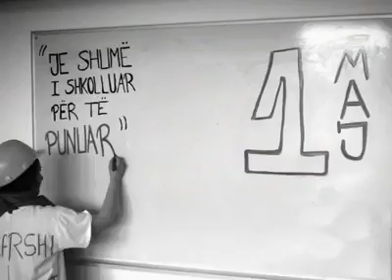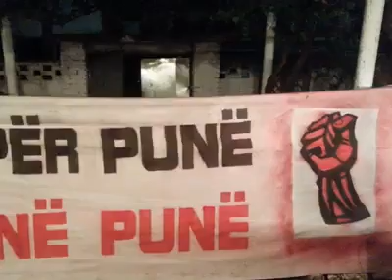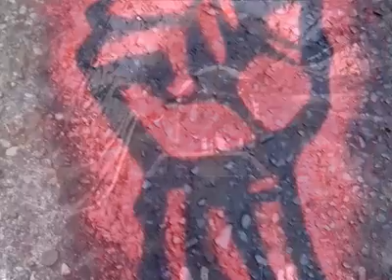Protesta 1 Maj 2014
Kolazh pamjesh nga protesta e Organizatës Politike për 1 Maj 2014. Parulla kryesore ishte: Të drejtë për punë, të drejta në punë. Përmes saj synohej thyerja e hegjemonisë ideologjike që punën e sheh si privilegj për t'u shfrytëzuar. Për ne e drejta për punë duhet të jetë e pamohueshme dhe mbi të gjitha e shoqëruar me të drejtat në punë, pa të cilat puna është çnjerëzim.